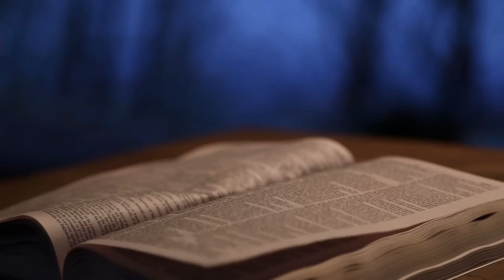मेरे दुःख का अंत क्यों नहीं होता || 30 APRIL 2024 || B4JESUS WORSHIP MINISTRIES